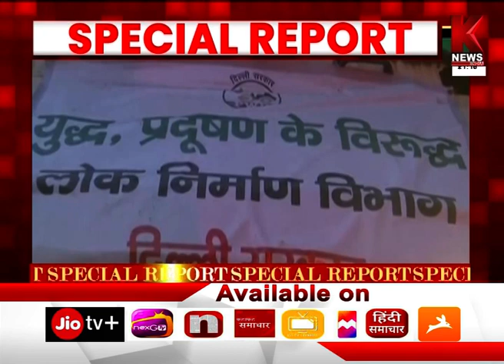प्रदूषण की मार सावधान सरकार | Special Report | K News India